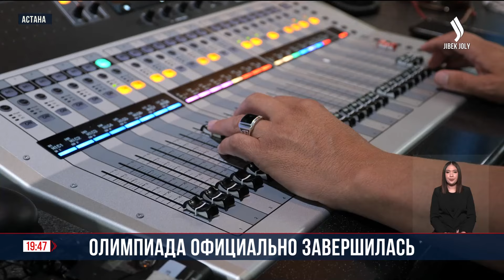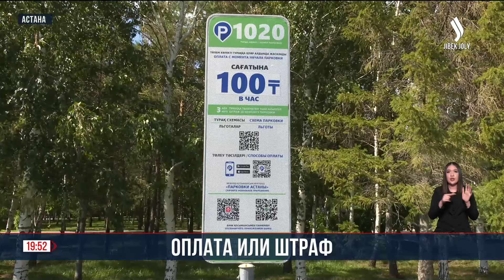Главные новости 12.08.2024 г. | Новое время | Вечерний выпуск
0:00 Приветствие
0:22  Глава государства принял министра обороны Руслана Жаксылыкова
1:01  Олимпийские игры офицально завершены. Как прошла трансляция закрытия.
2:22  Кто из Казахстанских спортсменов завершил Олимпиаду в десятке сильнейших
3:25  Журналистов пригласили на Шахтинскую ТЭЦ, чтобы показать ход ремонта, в прошлом году люди жаловались на холод
4:49  75 млрд кубометров воды собрано в водохранилищах страны, более 12 млрд - паводковая. Собранная паводковая вода используется в сельском хозяйстве
5:29  Количество платных парковок в Астане увеличится с 7 тысяч до 10 тысяч.
8:43  Международный день молодежи отмечают в Казахстане
9:36  Представителей молодежи со всей страны собрал форум «Жастар Серпілісі» в Павлодаре
11:28  Акция «Таза Казакстан» прошла в регионе
13:22  Определены спортсмены по жамбы ату, которые будут защищать честь Казахстана на 5-х Всемирных играх кочевников